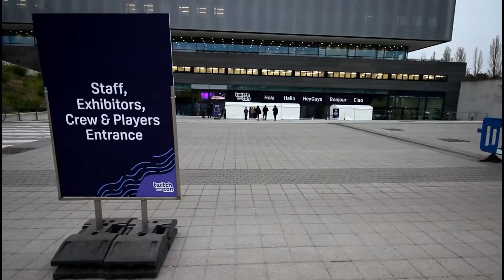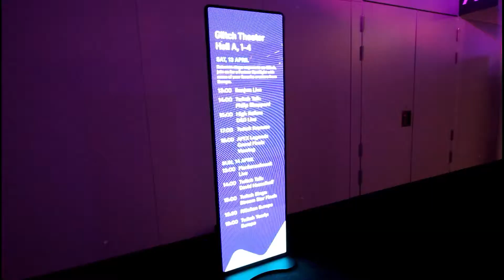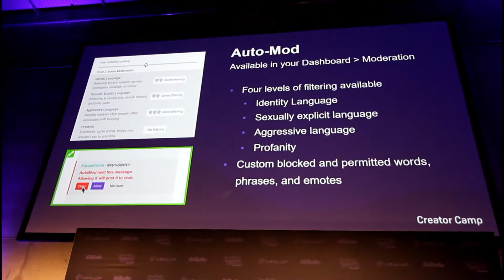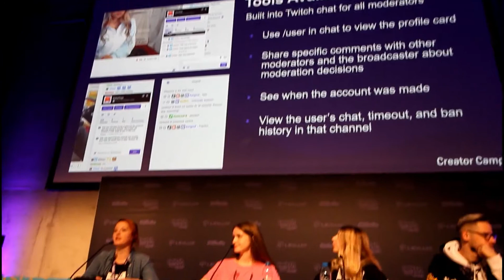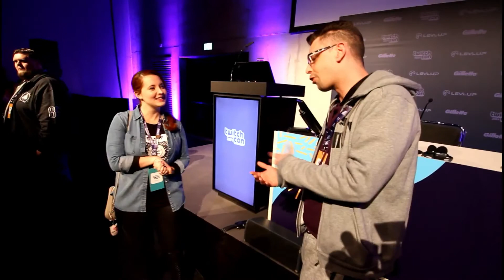- TwitchConEU - 2019 - Berlin - By Mieslwd - NL&ENG Talk -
My first Twitchcon !! Hope to attent more !!

TwitchConEU - Berlin - Weekend - 13 & 14 April 2019
Language : Dutch & English
Shoutout to Punchy and the ESA Community